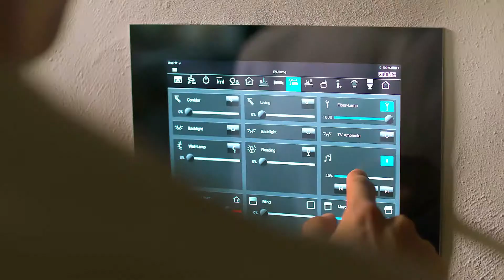Jung - Smart Visu Server